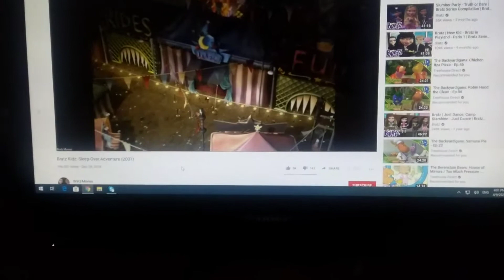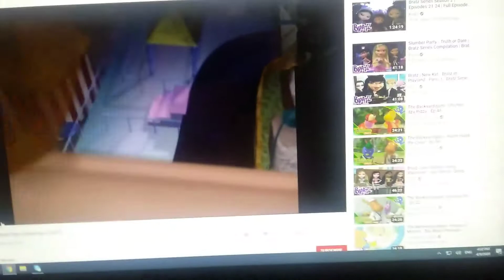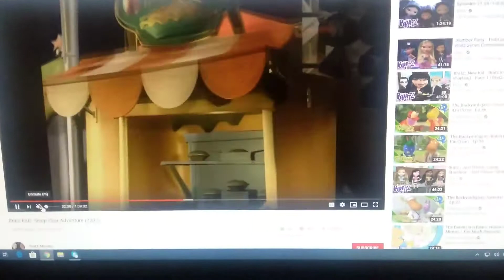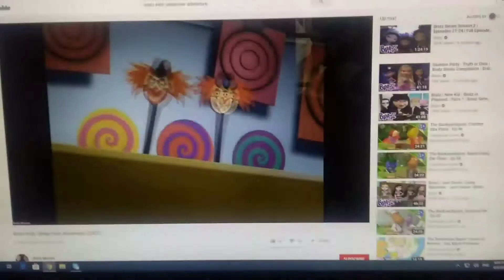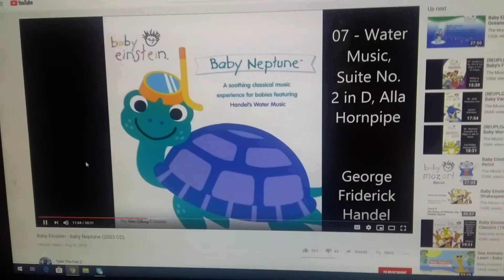Baby neptune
Discovering water